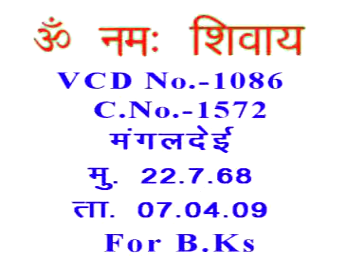PBK Adhyatmik Advance Party Part 5 Hindi VCD1086